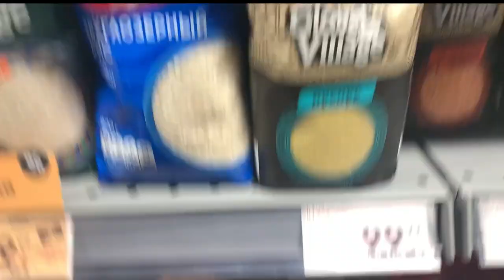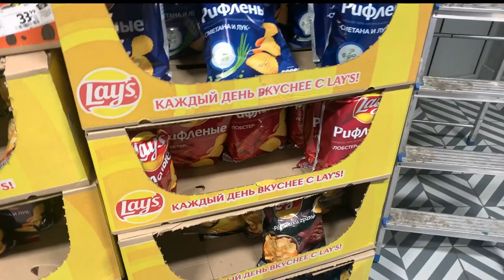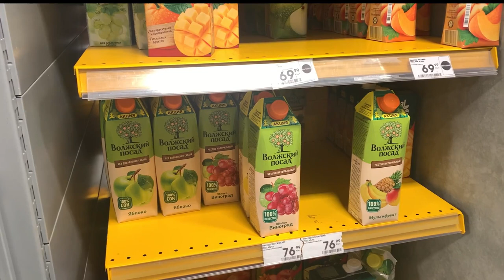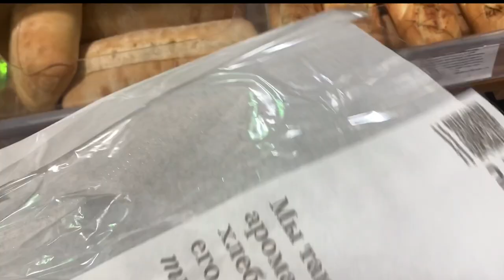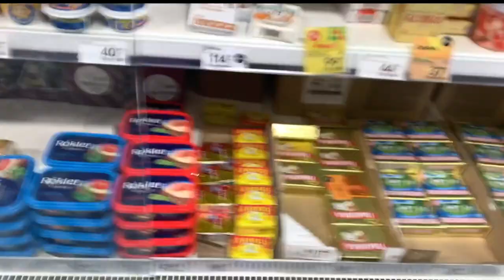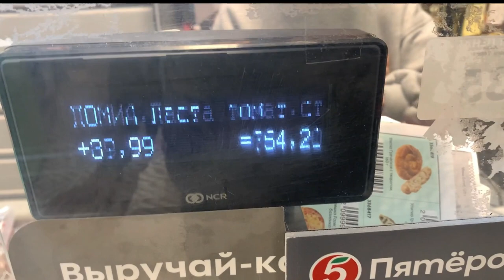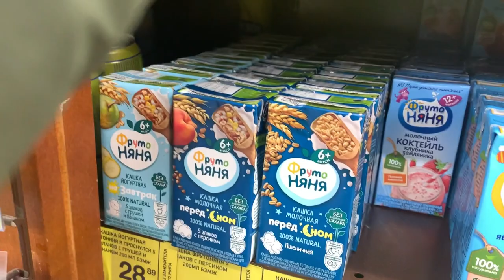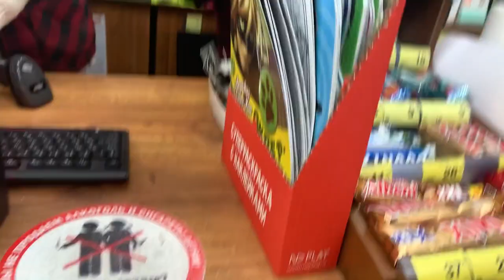COMBIEN PEUT DEPENSER UN ETUDIANT ETRANGER EN RUSSIE?/